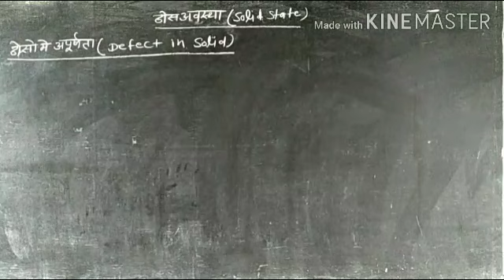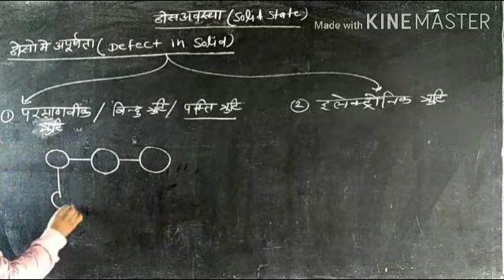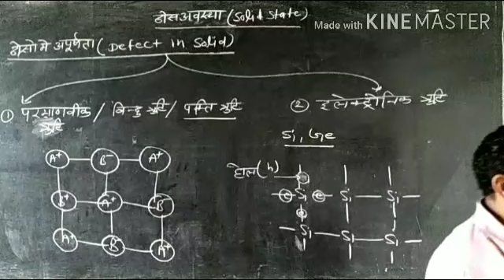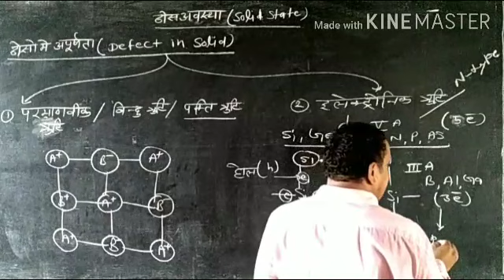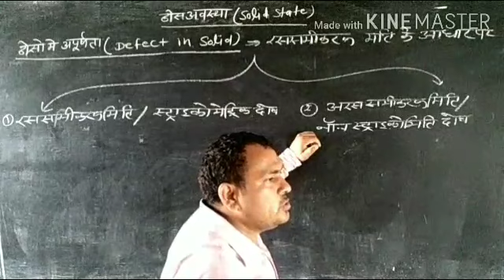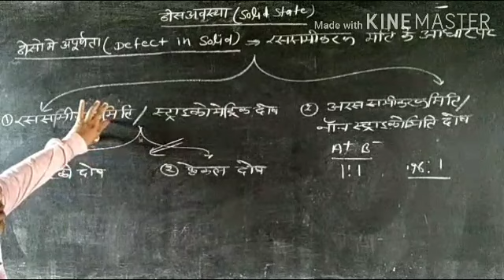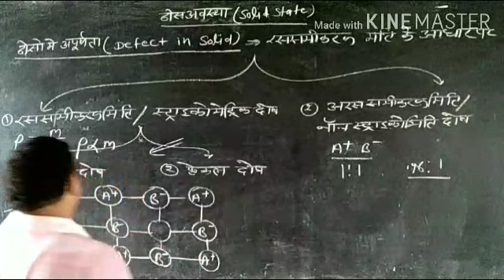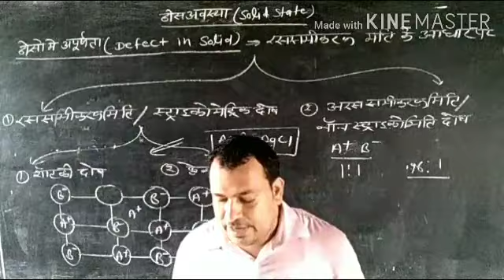SOLID STATE Chemistry LECT-7,Topic-Defect of solid